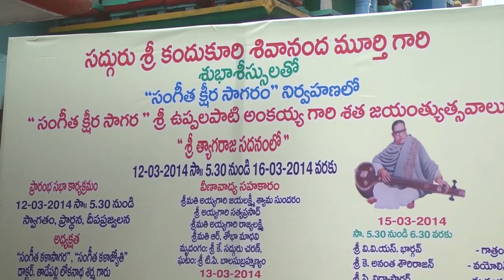First Day of Shatha Jayanti of " Sangeetha Ksheera Sagara "Sri Uppalapati Ankayya Garu12.03.2014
First Day of Shatha Jayanti of " Sangeetha Ksheera Sagara "
Sri Uppalapati Ankayya Garu
12 th of March , 2014.